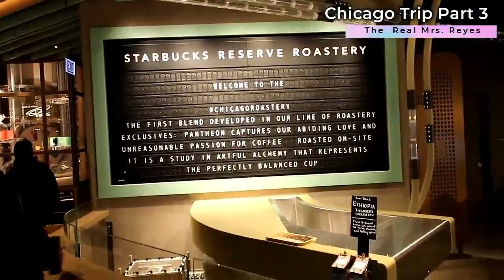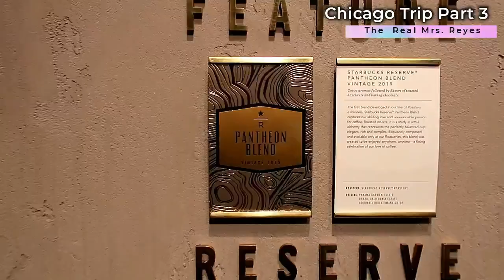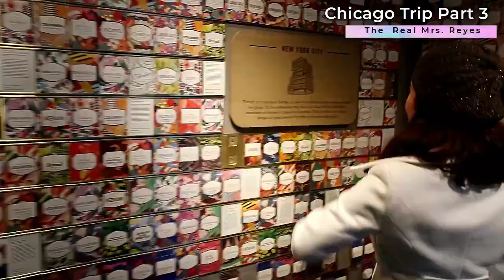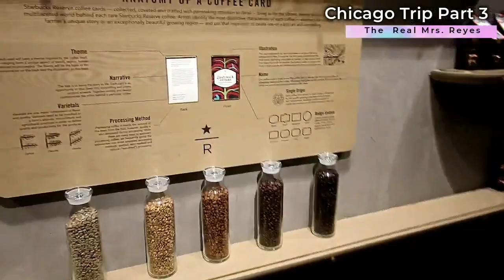Our Chicago Trip to the WORLD'S BIGGEST STARBUCKS / VLOG # 7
Here is the part 3 of our trip in Chicago. Sorry po sobrang late upload humaba ang bakasyon natin kaya ngayon lang ulit kami nagparamdam ng aking hubby (Mr. Suplado). Anyway, hoping na you will still love and enjoy this video kasi i-feature ko ang  BIGGEST STARBUCKS lng naman mga beshie as in SOSYAL may 2nd floor at hanggang 5th Flr pa , oh di ba bongga talaga?